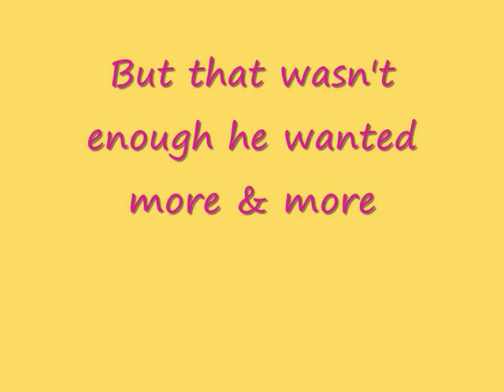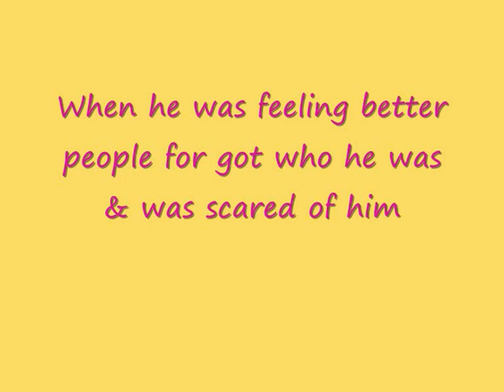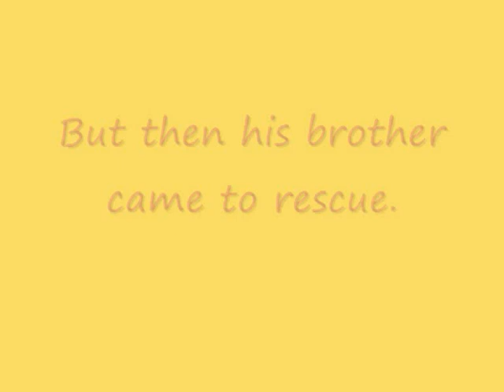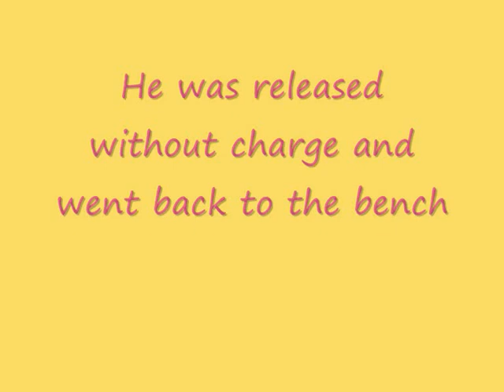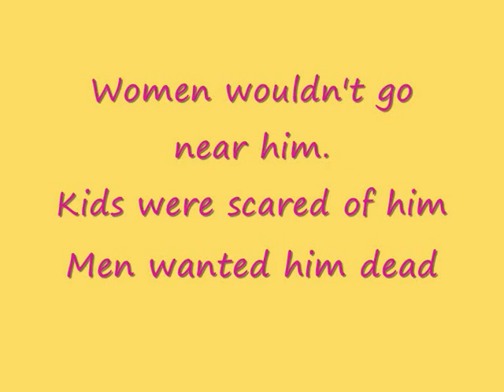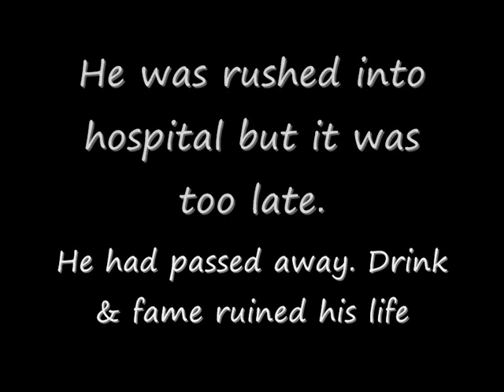The rise and fall of Ronald McDonald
Few images